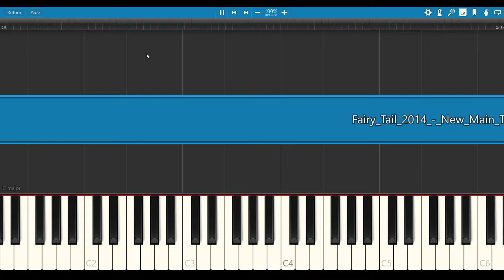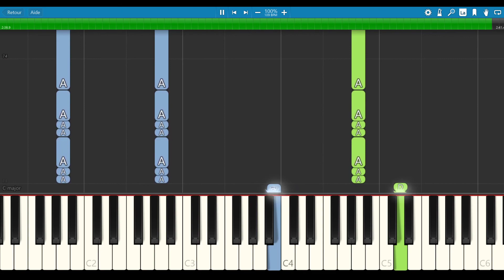Fairy Tail (2014) - New Main Theme [PIANO TUTORIAL + SHEET MUSIC]